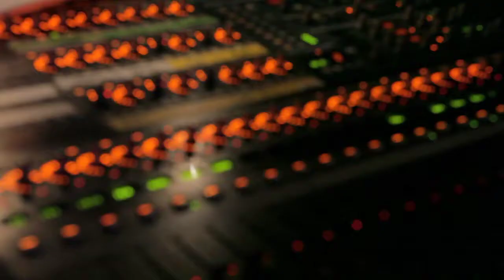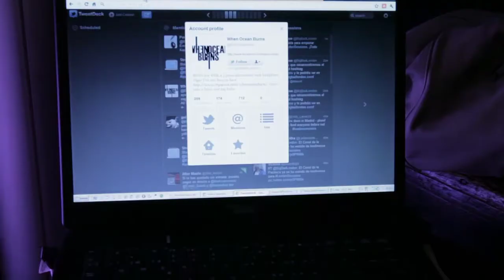BIG BAD LONDON. Beefeater London Sessions - Madrid 2012 (2)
Beefeater London Sessions, acción integrada en la campaña Big Bad London para Beefeater. ¡Emeli Sande y The Kooks en Madrid!